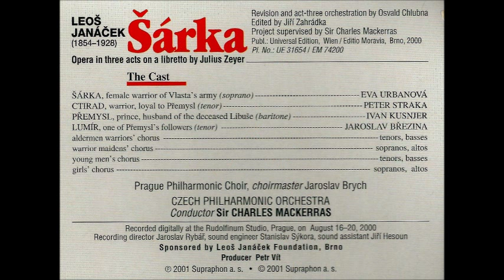Leoš Janáček Šárka, Opera in 3 Acts, Eva Urbanová / Mackerras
Leoš Janáček Šárka, Opera in 3 Acts,
Libreto: Julius Zeyer

1. Overture   0:00
2. Act 1 - Just like the sun setting o´er the hills.. 4:10
                     Jak za hory se slunce chýlí
3. Act 1 - Who comes hither through the dark wood  6:25
                     Kdo šerem lesů přichází?
4. Act 1 - O, hallowed silence  11:20
                     Posvátné ticho
5. Act 1 - We rage throught the land  14:11
                     Bouříme krajem
6. Act 1 - The castle deserted stands  17:40
                     Hrad stojí opuštěn
7. Act 1 - Beholod, see this place to which I bring you. 19:41
                     Nuž vzhlédněte, kam sem vás uvedla!
8. Act 2 - Why did my heartd set to trembling. 26:39
                     Proč zachvělo se srdce mé
9. Act 2 - O, blesse moon... 29:24
                     Ó, svatá luno
10. Act 2 - Tether me fast to this oak tree here..32:49
                     Zde k tomu dubu mne přivažte
11. Act 2 - O, false deceit and guileful so..34:31
                     Ó, klame lživý,.
12. Act 2 - It was cruel Vlasta did the deed..37: 47
                     To Vlasta učinila závistná,
13. Act 2 - Ctirad I be.. 40:01
                     Ctirad sluju
14. Act 2 - We rage through the land.  45:15
                     Bouříme krajem..
15. Act 3 - My soul´s filled with a solemn foreboding 47:40
                     Mou duší jímá truchlivé tušení
16. Act 3 - It was cruel Sarka did the deed... 51:06
                     To Šárka učinila závistná,
17. Act 3 - Young Ctirad, just like a star falling..  52:57
                     Ó jinochu, jak s nebe hvězdna spadne
18. Act 3 - You stand amazed, gallant warriors.  55:01
                     Vy divíte se, bohatýrové   .
19. Act 3 - A sturday oak stood on a hill... 58:01
                     Dub statný stál na hoře
20. Act 3 - Leap up, flame, to the heavens...1:01:15
                       Vyšlehni, rudý plameni

Recorded at Rudolfinum Prague, August 2000